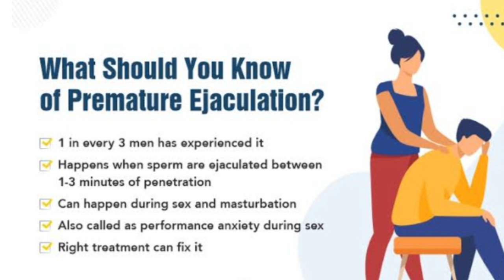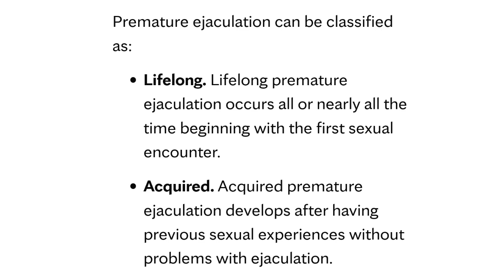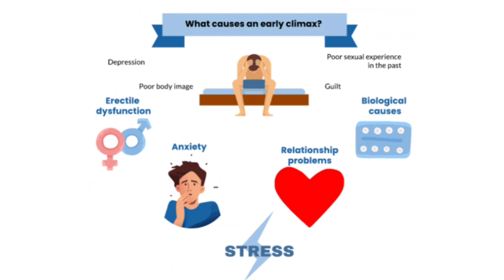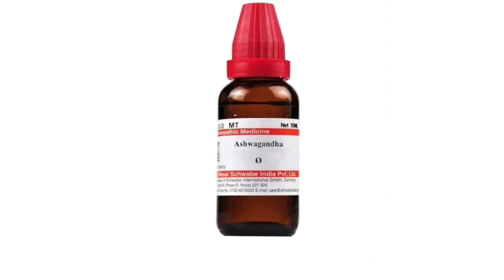Early discharge | शीघ्रपतन | Premature ejaculation Homeopathic medicine | Symptom,cause & treatment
Premature ejaculation occurs in men when semen leave the body (ejaculate) sooner than wanted during sex. Premature ejaculation is a common sexual complaint. As many as 1 out of 3 people say they have it at some time.

Premature ejaculation isn't cause for concern if it doesn't happen often. But you might be diagnosed with premature ejaculation if you:

Always or nearly always ejaculate within 1 to 3 minutes of penetration
Are not able to delay ejaculation during sex all or nearly all the time
Feel distressed and frustrated, and tend to avoid sexual intimacy as a result

Homeopathic medicine for premature ejaculation:
1)damiana q
2) ashwagandha q
3)yohinbinum q
10-15 drops in half cup of water twice daily before meal